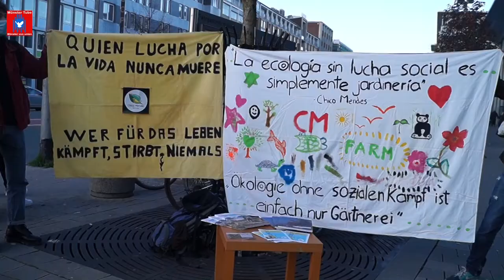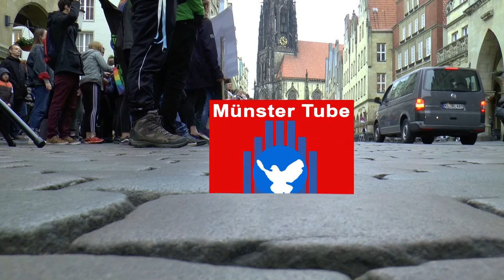„Münster Horror Climate Show“ 2020 - Aktion der BUNDjugend Münster vor dem Büro BUM Schulze (SPD)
Zahlreiche Initiativen und etwa 500 Menschen hatten am 31. Oktober 2020 in Münster in kreativen Aktionen für Klimagerechtigkeit demonstriert. Das Bündnis Klimaalarm Münster hatte unter dem Titel „Münster Horror Climate Show“ zum Aktionstag für Klimagerechtigkeit aufgerufen. Wegen der steigenden Fallzahlen hatte das Bündnis spontan eine Großdemonstration abgesagt und stattdessen zu aktivistischen Spaziergängen eingeladen.

Die BUNDjugend Münster kritisierte vor dem Büro der Bundesumweltministerin Svenja Schulze die unzureichende Klimapolitik der jetzigen Bundesregierung. So sei das sogenannte Klimapaket der Regierung nicht ausreichend und auch der Kohleausstieg könne mit der Inbetriebnahme eines riesigen neuen Kohlekraftwerks nicht ernst genommen werden. „Die Corona-Hilfen werden zu mehr neuen Autos auf den Straßen führen. Und eine Staatsbeteiligung an Lufthansa in Milliardenhöhe wird auch in Zukunft ökologisch sinnvolle Flugbeschränkungen verhindern. Die Bilanz der Bundesregierung im Klimaschutz ist höchst unbefriedigend und das werden wir am Samstag vor dem Büro der Bundesumweltministerin Svenja Schulze klarmachen“, so Sebastian Rümmelein von der BUNDjugend Münster.

Ausführlicher Bericht dazu hier:
„Klimagerechter Umbau der Gesellschaft“ gefordert

und hier:
„Münster Horror Climate Show“
Dezentrale Aktionen an verschiedenen „Tatorten“ der globalen Klimakatastrophe